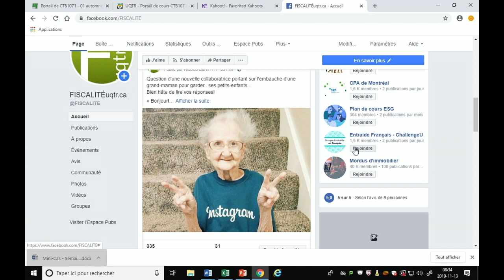Semaine 11 - Capsule 1 - L'impôt et le décès